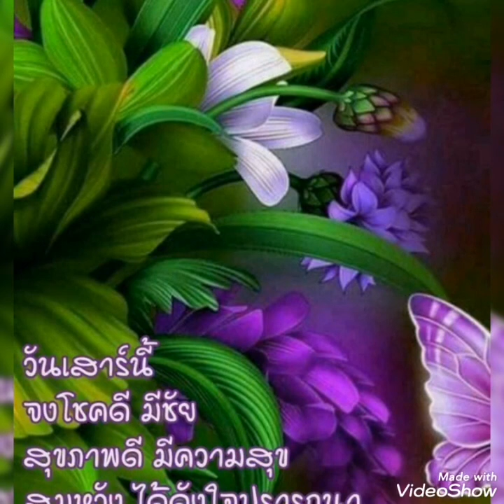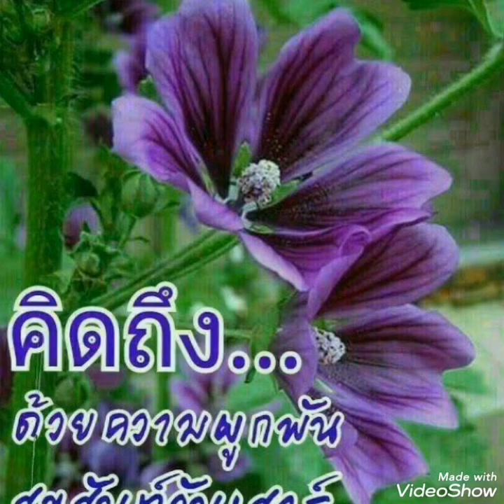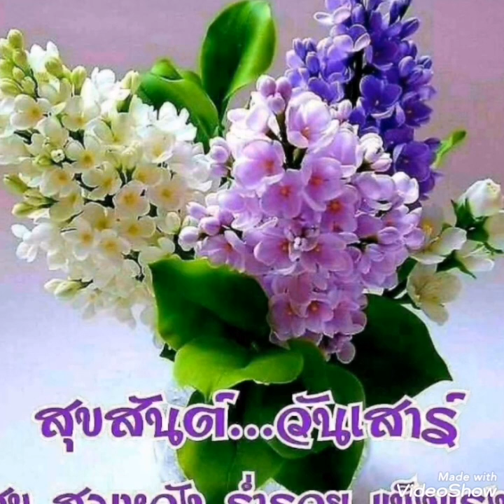แสนรัก#.. แจ้ ดนุพล.. 💜สุขสันต์วันเสาร์ ค่ะ🍇